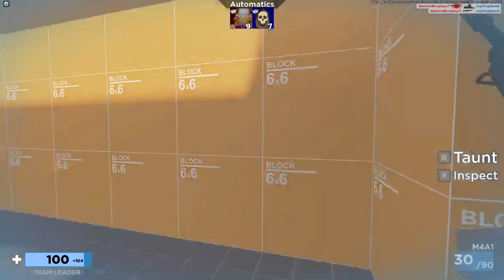Roblox Arsenal 1v1